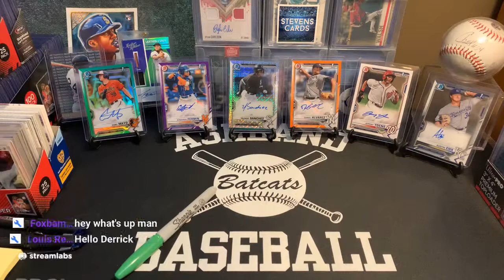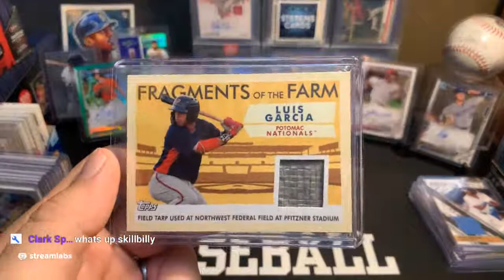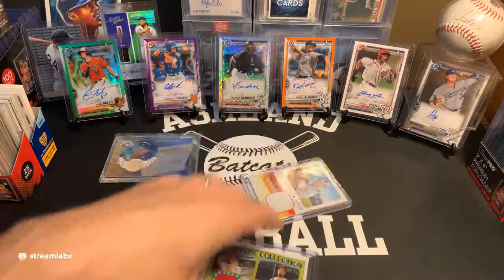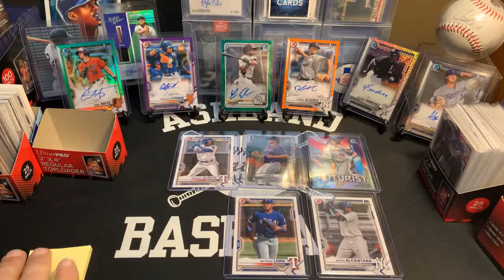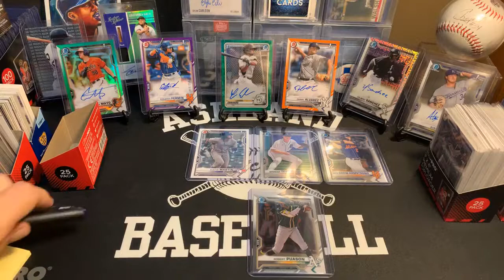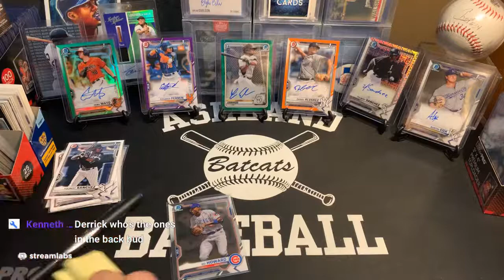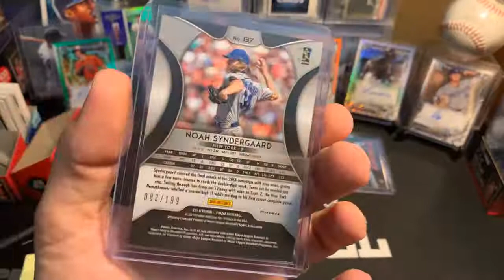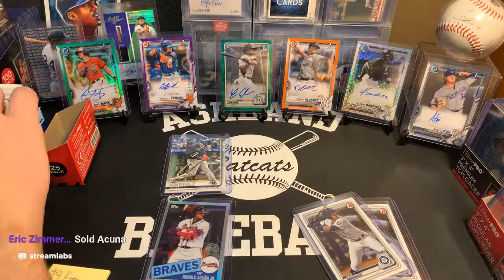The Shop is Open! Memorial Day Weekend Sale!